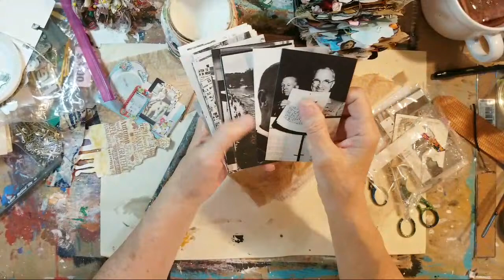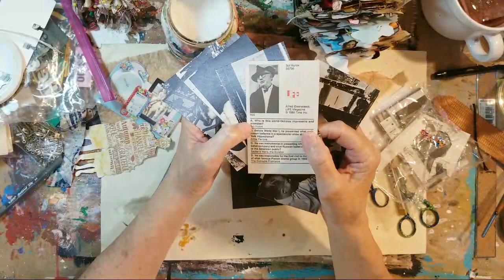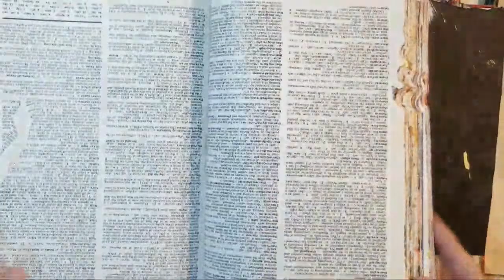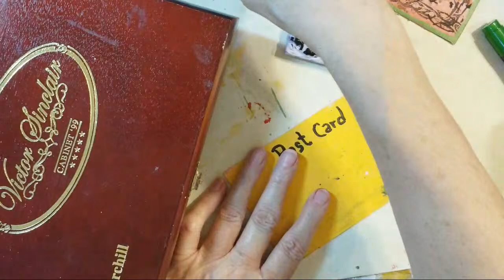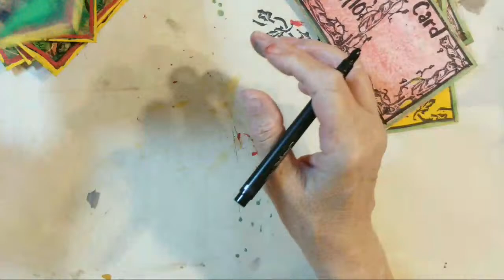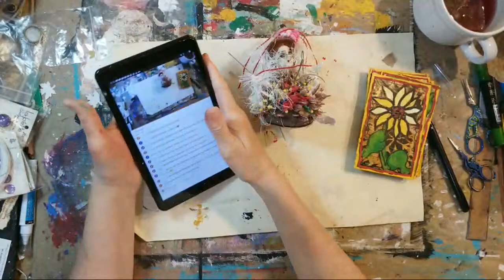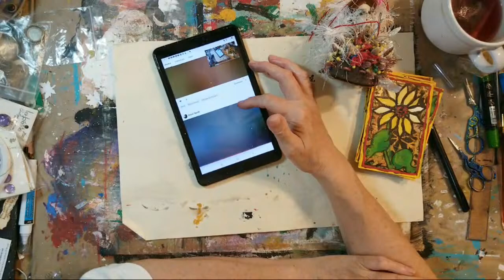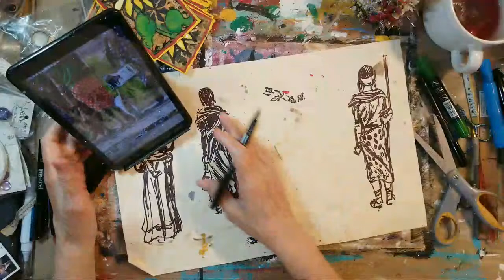Art Journal, Mixed Media & More